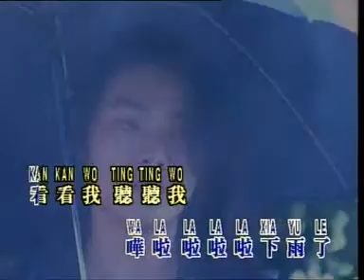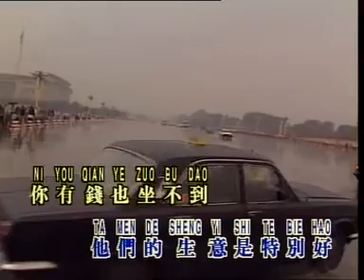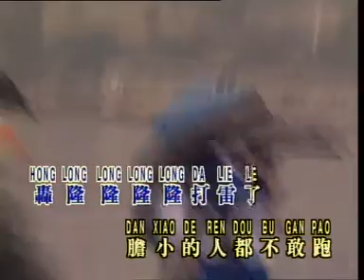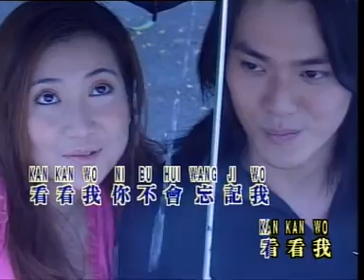陈良泉Chen Liang Quan【看我听我+雨中即景】